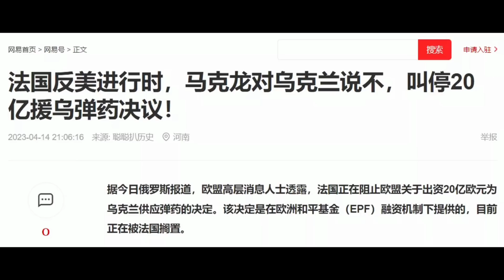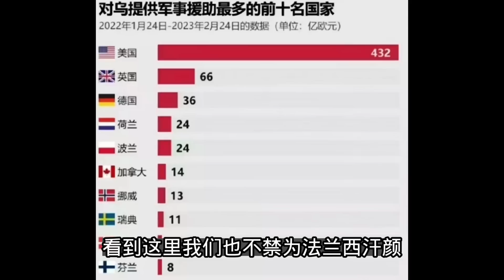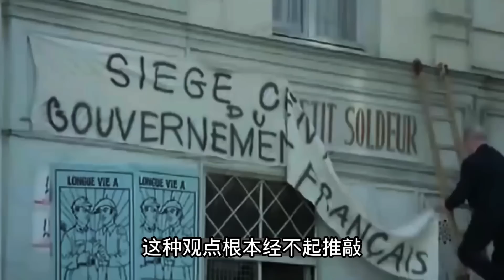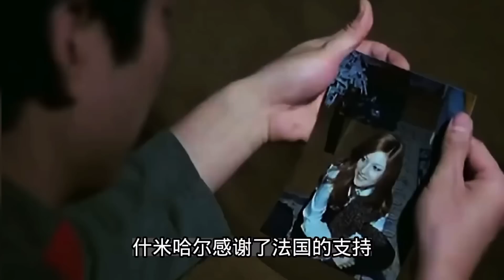乌军消灭俄罗斯特种兵95%；法国阻挠欧盟使用20亿为乌克兰购买弹药的计划？20230416-1